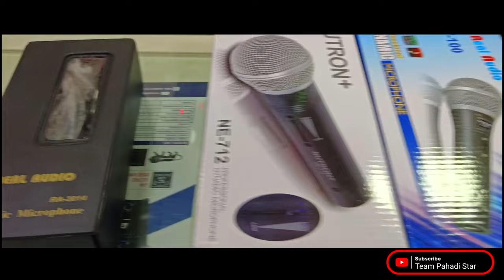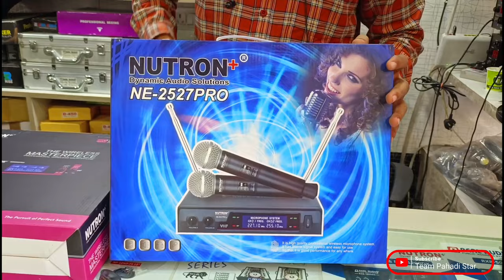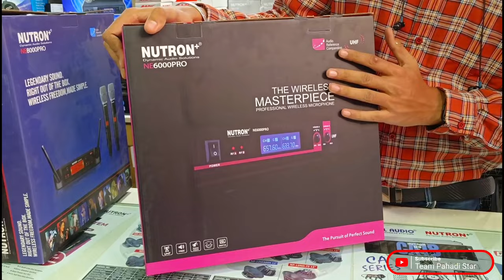Cheapest Karaoke Microphone Shop In Delhi, UHF Mic, VHF Mic, Condensor Mic, wireless Mic Rs.250 Only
shop Address - 420 shop no. old lajpat rai market Chandni chowk delhi